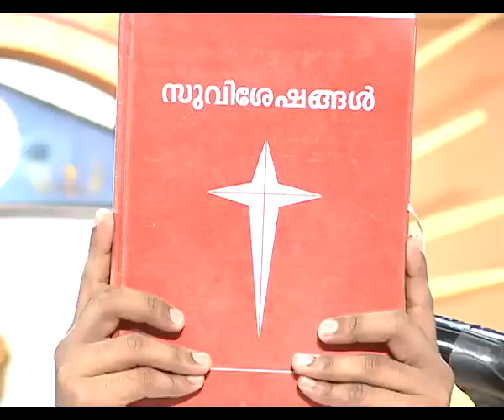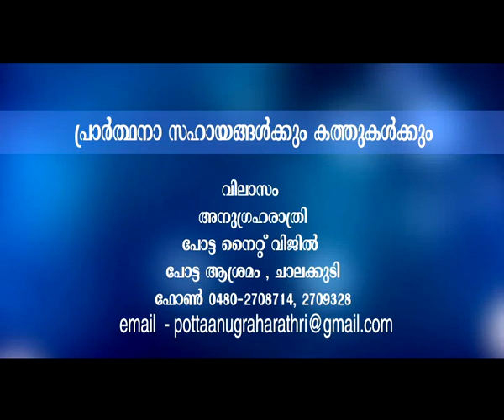Anugraha Rathri Night Vigil 2018 DECEMBER Part 3 അനുഗ്രഹങ്ങളുടെ രാത്രി